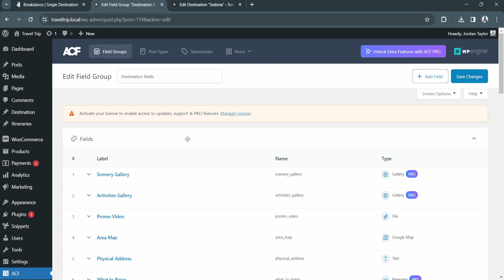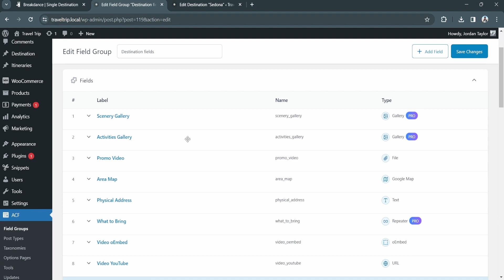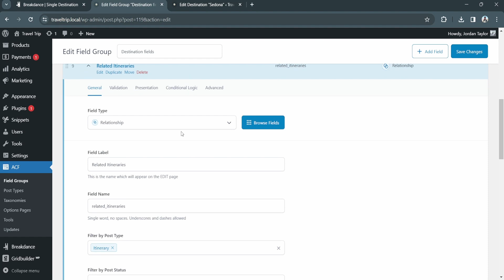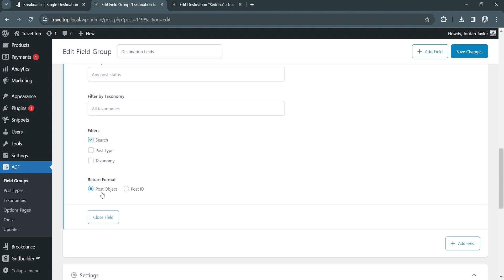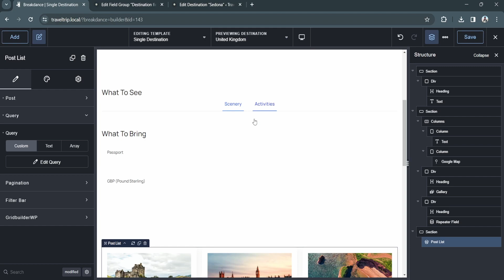ACF Relationships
Learn how to use ACF Relationships to populate content in Loops when using Breakdance.